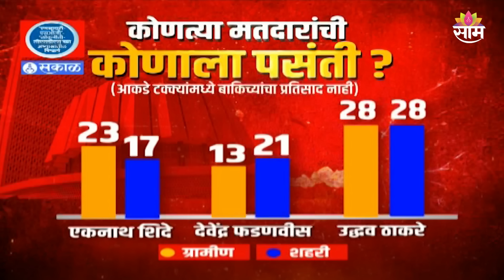Kaul Maharashtracha : Shinde सरकारची कामगिरी कशी? कोणत्या मतदारांची कोणाला पसंती?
Kaul Maharashtracha:शिंदे सरकारची कामगिरी कशी?कोणत्या मतदारांची कोणाला पसंती?